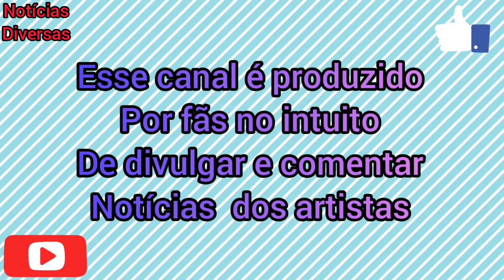GIL VAI PARA MAIS UM DIA DE TRABALHO FELIZ